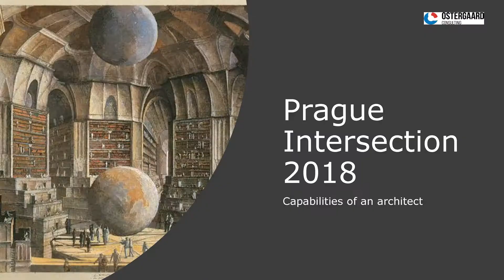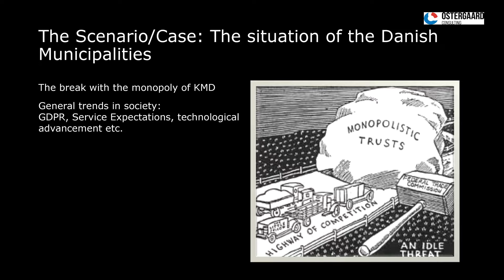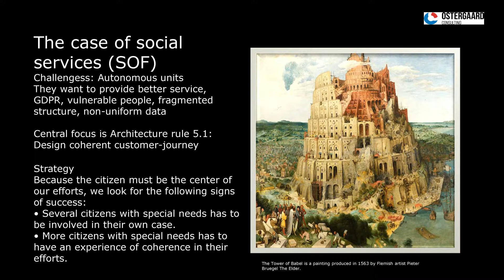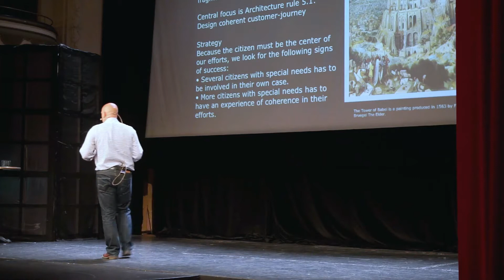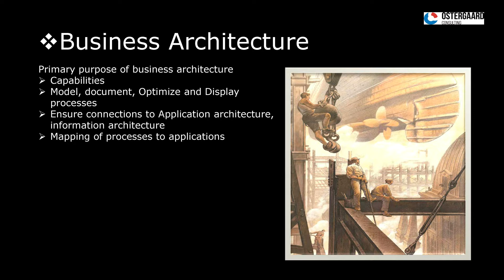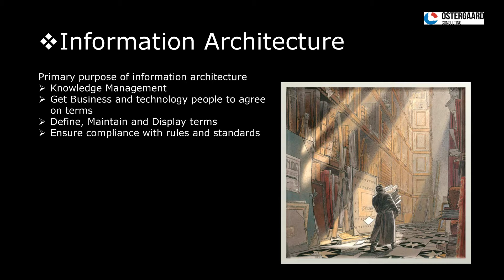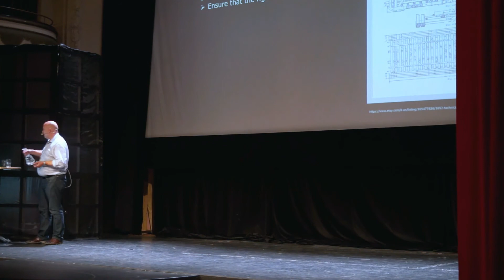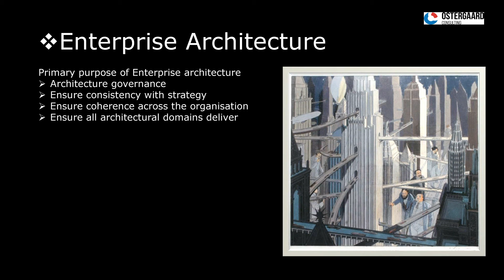Better Customer-journeys and Architecture on Small Resources / Klaus Østergaard / Intersection18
Klaus Østergaard
Owner, Ostergaard Consulting Aps, Teacher, IT University of Copenhagen

In this presentation Klaus will demonstrate the necessity of collaboration between Architecture and design-thinking in order to resolve a new situation in the municipalities in Denmark. And show how we can not have the good customer-journey without the good architecture!

The municipalities in Denmark has been introduced to a new reality of understanding and rethinking their architecture and design solutions. The municipalities don’t have the resources to just go out and hire a vast number of designers/architects for the new situation. The solution is to educate, the already invested employees at the municipalities in design and architecture, in order to create the necessary capabilities. The goal is to teach the employees of the municipality in Denmark to understand and change their old organisation into a new agile organisation in this new world of demands. Klaus has been hired to do just that.